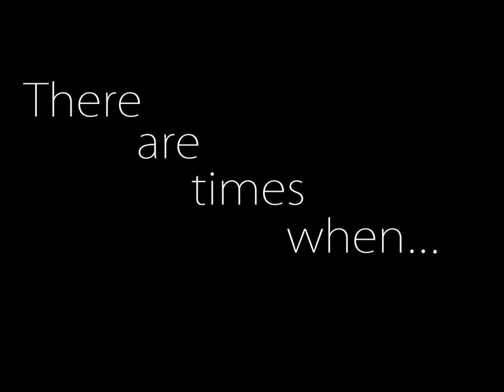SlyFox - Royalty Text Intro